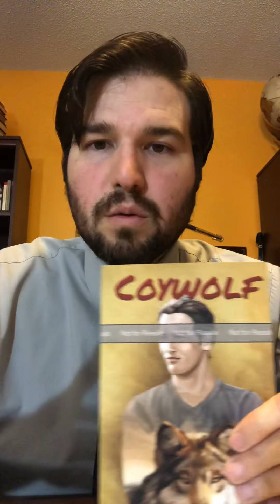1 week until release!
Wow! We’re just 1 week away from the release date of my novel, Coywolf.